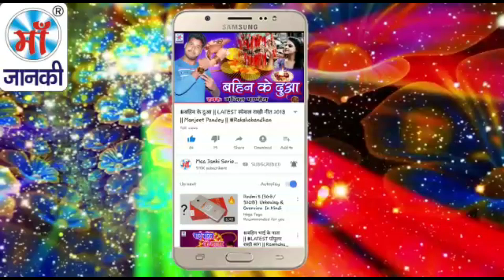हामर लभर भुलाईल मेला में || जबरदस्त Special नवरात्री मेला सांग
Song: Hamar Lover Bhulail Mela Me
Album: हामर लभर भुलाईल मेला में
Singer: Amit Singh
Special Thanks :  Maa Janki
Director: Lalit Goel
Music Label: Maa Janki Series (MJS)

YouTube Title - हमर लॉभर भुलाईल मेला में || जबरदस्त Special नवरात्री मेला सांग || Amit_Singh || .